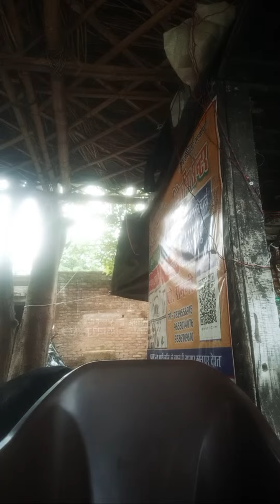Highlight 10:59 - 15:58 from Ram ji kamal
Ram ji kamal  video _shortvideo